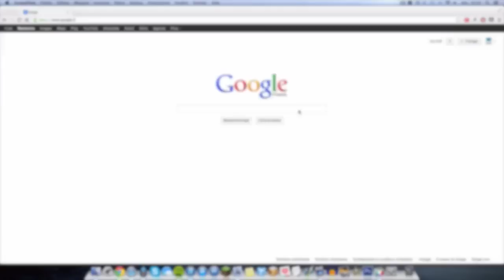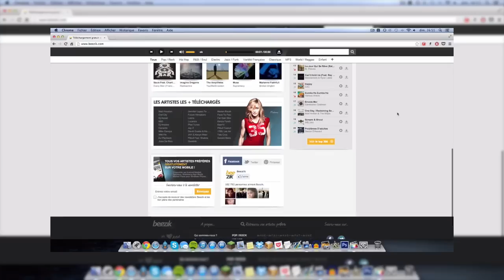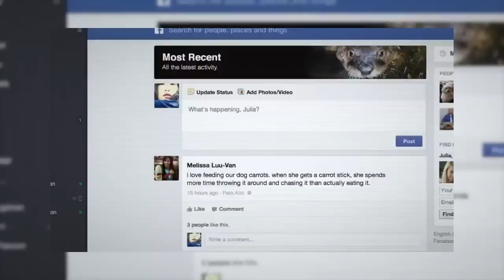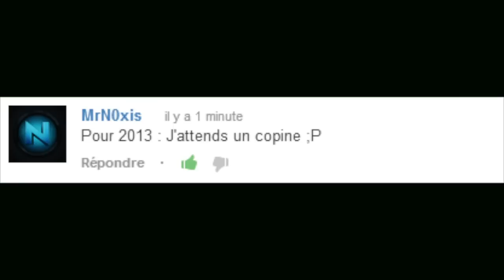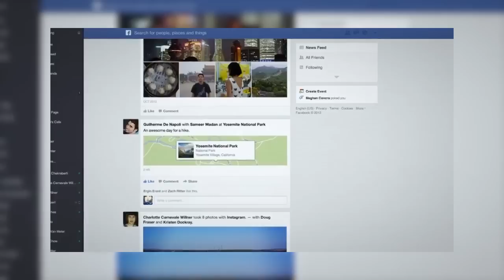Rumeur iPhone 5S - Beezik, Project Daisy, Facebook - TN #10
Rumeur sur l'iPhone 5S, fermeture de Beezik, Beats et son streaming musical, nouvelle interface Facebook !

Question de la semaine: Que pensez-vous de ce nouveau flux Facebook ?

Liens